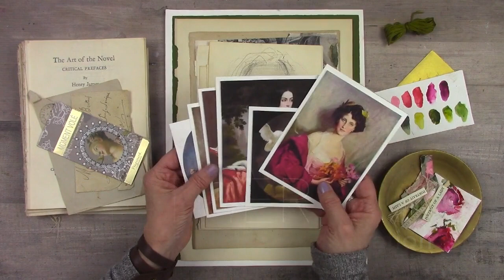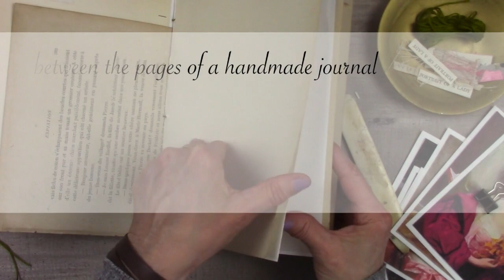Online Class Portrait of a Lady - Trailer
ARE YOU INSPIRED BY PHOTOS OF WOMEN FROM THE 18TH AND 19TH CENTURIES?  WOULD YOU LIKE TO LEARN HOW TO CREATE BEAUTIFUL PORTRAITS INSPIRED BY THESE UNTOLD STORIES?

In this class, we will look to the portraits of women painted by 18th and 19th Century artist for our inspiration. My intention for this class is not about studying a master artist, but to study the women in the portraits, their clothing, the setting, the hairstyles, the color palettes, and embellishments. We will speculate about their untold stories, the ones they kept close to their hearts. So, with a slight nod to the past, we will explore a variety of techniques to create inspired contemporary portraits.

Become the Artist You Were Meant to Be?  Are you looking to grow your artwork, or your art business?  Then you have found the perfect school for you!  Join the Kara Bullock Art School!

Why choose our school?

* Grow Your Art and Creative Business
*  Learn from Your Favorite Professional Artists
* 100% Downloadable - Lifetime Access
* Over 40 Classes with New Classes Out Every Month
* Affordable and Can Be Done From Home on Your Own Time
* Some Artists are Self-Taught While Others are Professionally Trained

What else?

We have an amazing artist community online!  Connect and build relationships with others all over the world!  Many of us have actually met in person!  You won't ever regret joining and it's FREE!  We have weekly discussions, special discounts, art challenges, and more!

LOOKING FOR AN IN-PERSON EXPERIENCE?

We offer in-person workshops monthly!